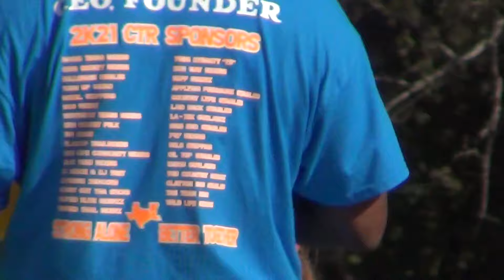Big Texas Wingding Trail Ride 2021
Large Trail Ride in the ArkLaTex